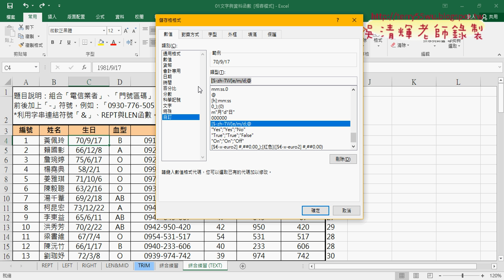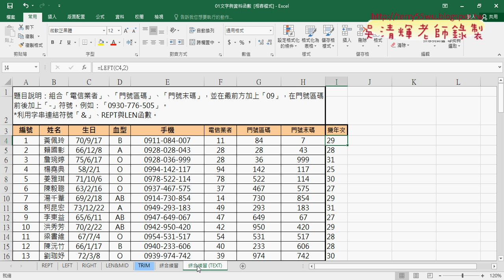04 改用TEXT函數完成手機號碼串接